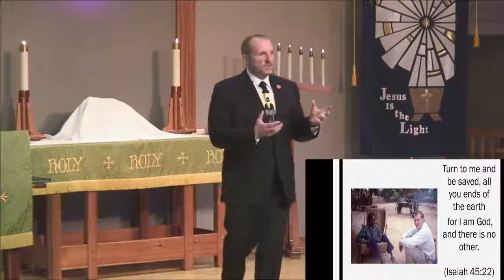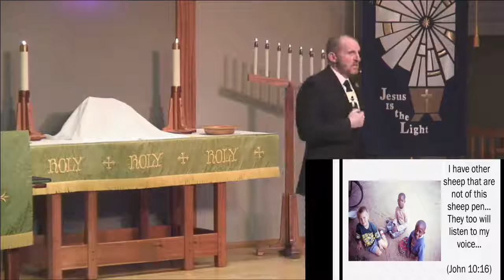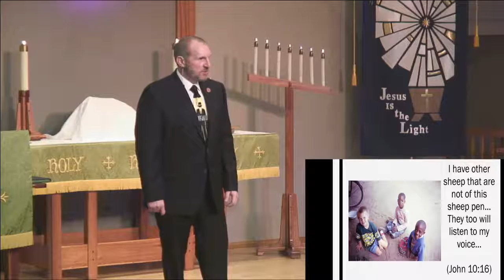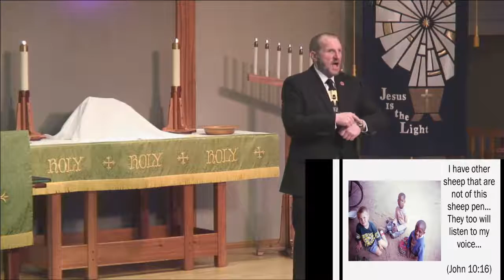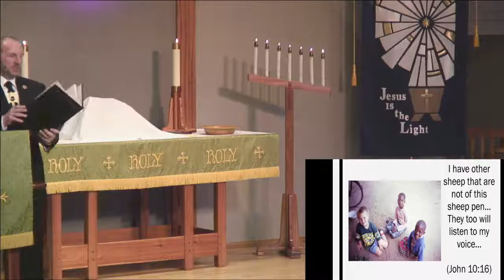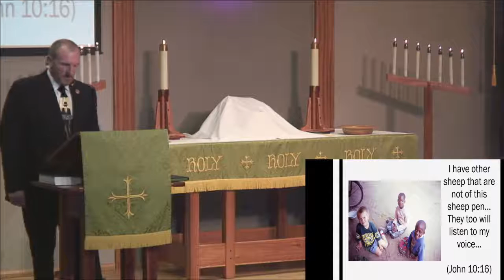One Savior, One Church